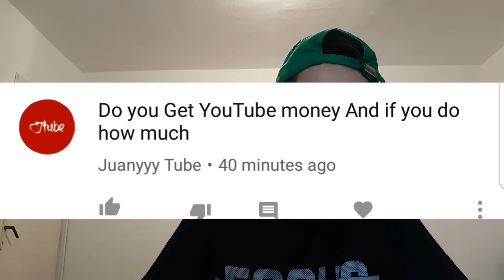MY DADS CREDIT CARD DETAILS ARE... (Q&A)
40 LIKES??

Add my Snapchat➡️ @goldeboy 1180

Gfx Designer: Me

THANKYOU SO MUCH FOR 1K